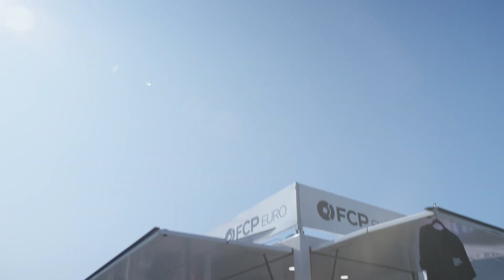FCP Euro - Steel Space Concepts